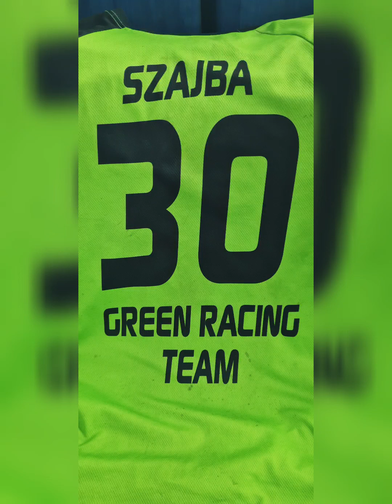TRENING ĆWICZENIA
PORĘCZE